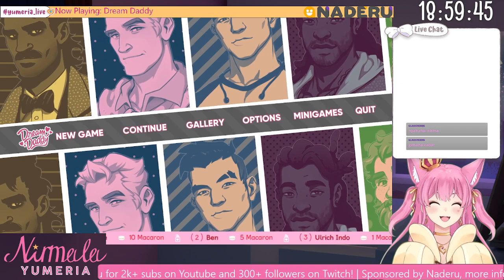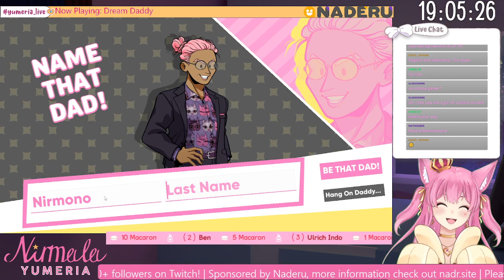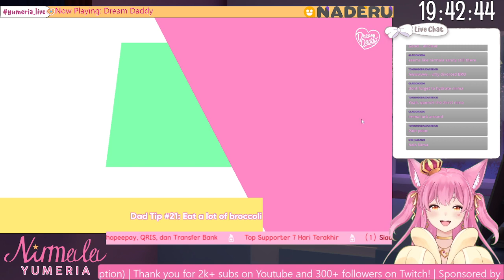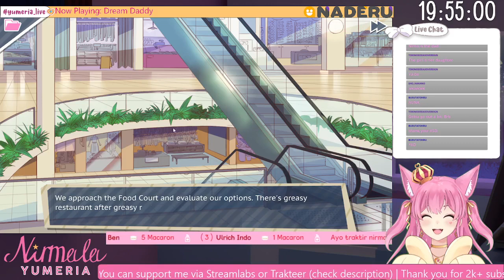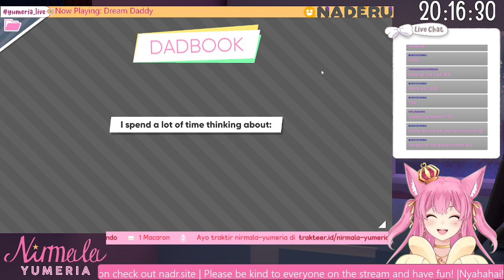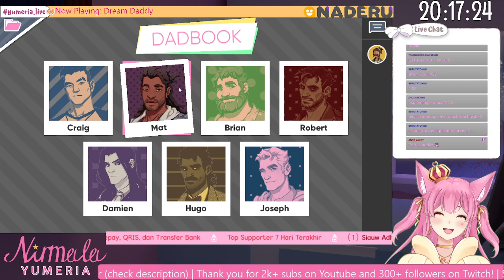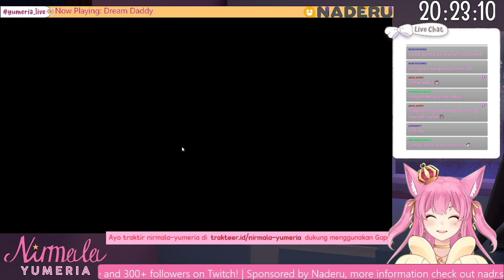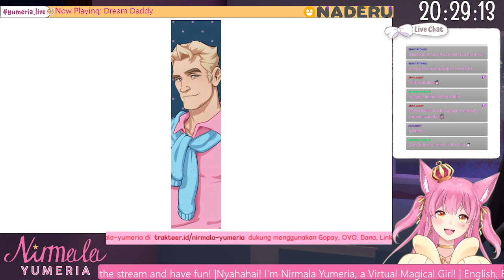[Twitch Archive] Magical Girl just wants to date Hot Daddies.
MAT CALLS ME COOL